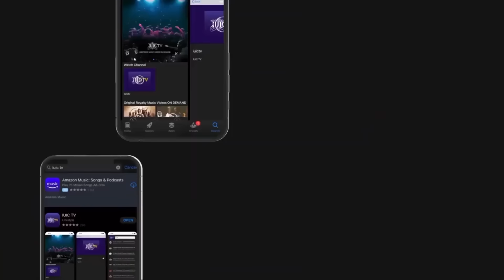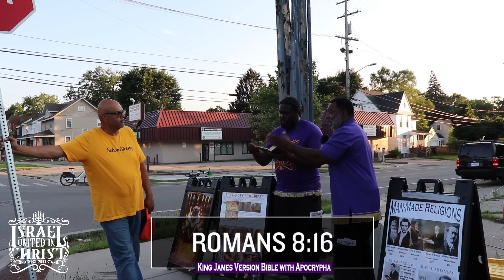🏳️‍🌈Androgynous🏳️‍🌈and Apologetic Mike Battle the Bible!!! Round 2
Go To https//   / userjoiniuic   For all of our YouTube Channels